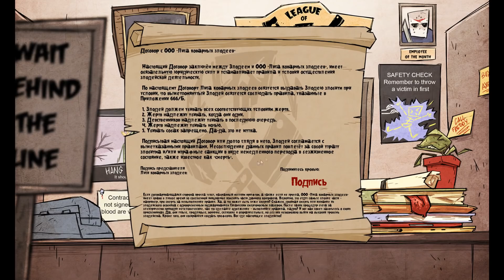Дом для МОНСТРОВ или ловушка для Жертв. (Первый Взгляд/Обзор) MachiaVillain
Стратегия  С монстрами.

MachiaVillain - необычная управленческая стратегия, где вам необходимо построить мрачный особняк, наполнить его чудовищными монстрами и смертельными ловушками, а затем заманивать в него местных жителей и охотников за чудовищами!